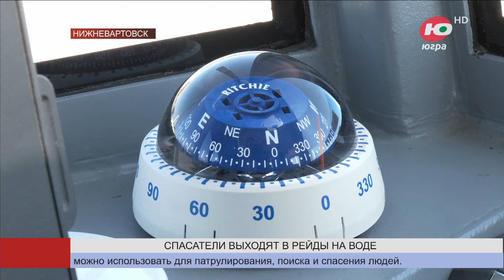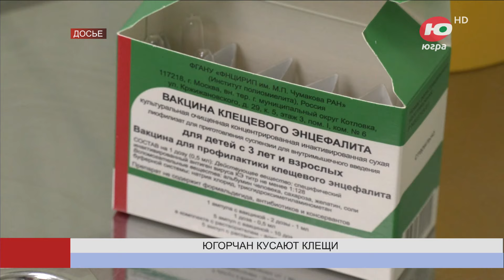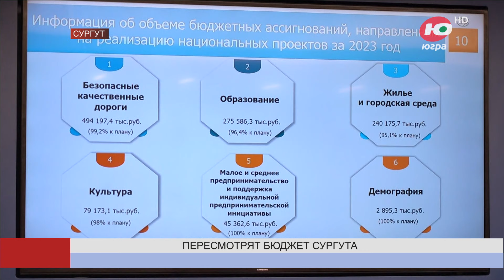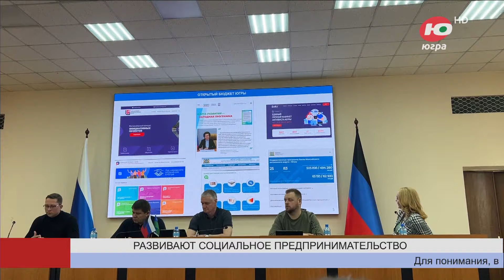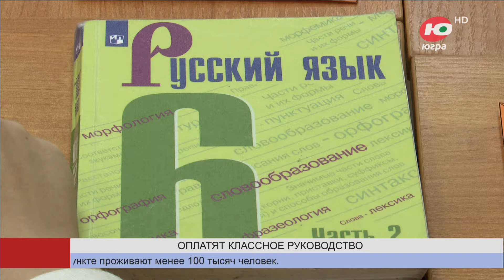Новости 21.05.2024 21:30